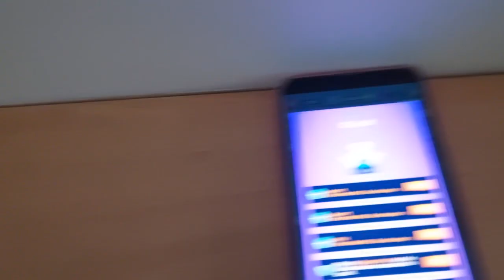Minion Rush | Inventing Room Awards